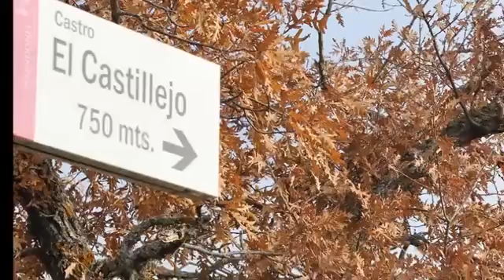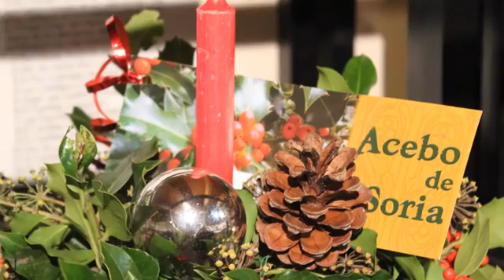Castilfrío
Fiesta del acebo. Salida al castro celtibérico y al acebal de Castilfrío de la Sierra en Soria, comida en comunidad y talleres de centros y guirnaldas de acebo